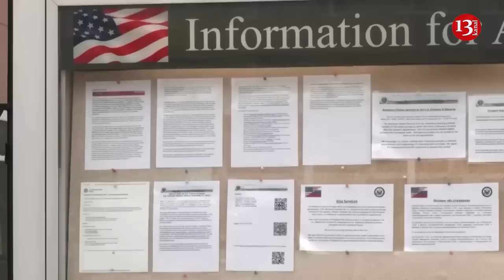US embassy warns of imminent attack in Russia, diplomats urged American citizens to avoid gatherings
The US Embassy in Moscow has warned that “extremists” are plotting to carry out attacks in the Russian capital within the next few days.
“The embassy is monitoring reports that extremists have imminent plans to target large gatherings in Moscow, to include concerts, and US citizens should be advised to avoid large gatherings over the next 48 hours,” the diplomatic mission said in a statement on its website.
 It urged Americans to stay vigilant and “monitor local media for updates.” The embassy did not provide any additional details about the alert.
The alert was issued amid the ongoing tensions between Moscow and Washington. On Februray 7, the Russian Foreign Ministry summoned American ambassador Lynne Tracy, demanding that the embassy cut all ties with three US-funded NGOs whose work was recently banned in Russia.
The Foreign Ministry further threatened to expel “any US Embassy employees” who will attempt “to interfere in the domestic affairs of the Russian Federation, including subversive campaigns and misinformation” in the context of the conflict in Ukraine and the upcoming presidential election in Russia.
Ambassador Tracy was issued a formal note, which demanded that Washington’s embassy cut all ties with these outlawed groups. Among other things, its website and social media should remove all mentions of the three.
Moscow will act to prevent “any subversive actions and dissemination of disinformation,” up to and including declaring embassy staff persona non grata, should they violate the Russian law, the statement stressed.
An organization that is deemed “undesirable” in Russia has many of its rights suspended. It may not establish offices in the country or use its financial system, and can’t publish anything under its name. Individuals and entities are banned from doing any business with such groups in any Russian jurisdiction.
The list of undesirable organizations is kept by the Justice Ministry. The current version on its website has 146 entries and was last updated in mid-February.